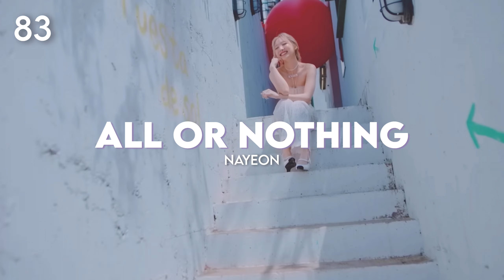my top 100 kpop songs of 2022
tysm for watching! ily

socials
instagram & twitter: @choerrysfx

FAQs
✧ name & pronouns? julia (she/her)
✧ what do i use to edit? VLLO
✧ intro + outro? moonlight aria by ariaz & lovesick girls by blackpink

copyright